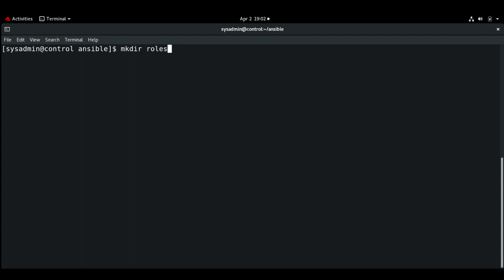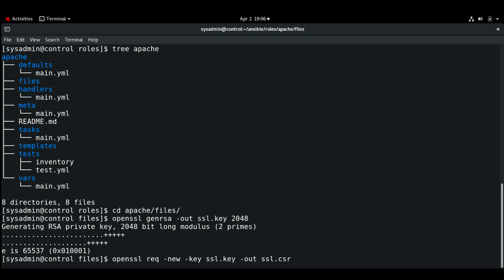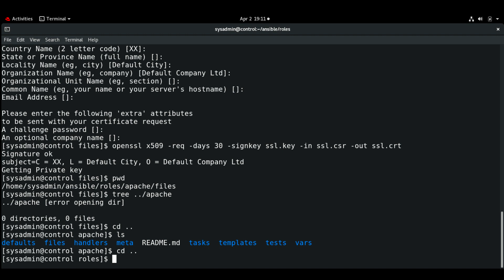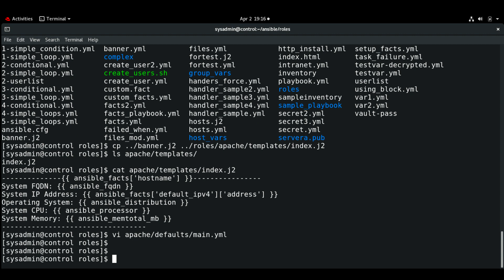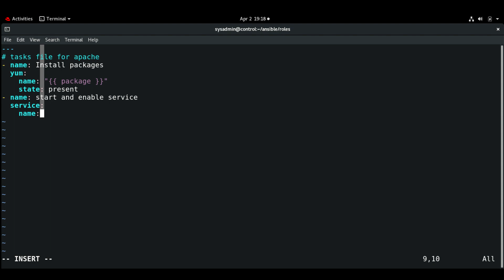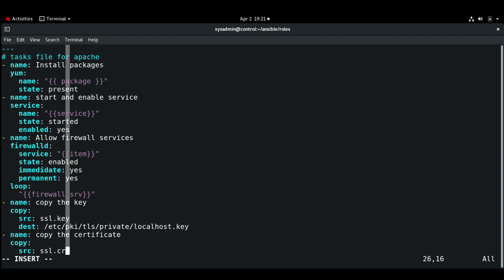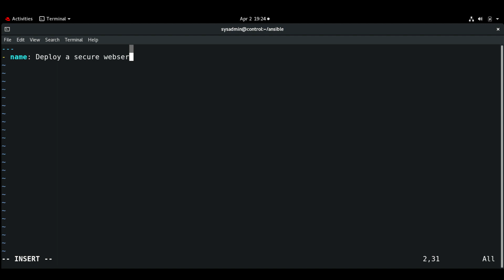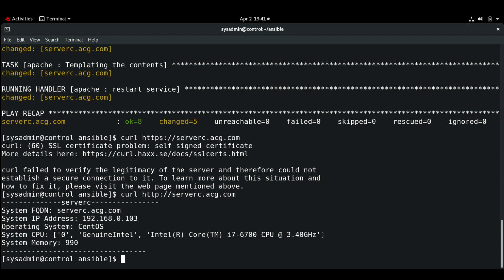#27: Create Ansible Role that uses Variables,Templates,Tasks & Handlers to Deploy Apache Secure Site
Welcome to "Linux Automation with Ansible" Training course. It's a Hands-On course where you can learn by doing. Ansible is a Simple, but powerful Configuration Management Tool. it's also called IaaC (Infrastructure as a Code).This course based on Red Hat Certified Engineer (RH294) with RHEL 8 Version. Follow along this playlist for full series.

Please use "curl -k at 16:13 minutes in this video.